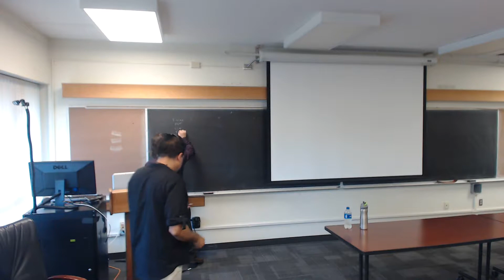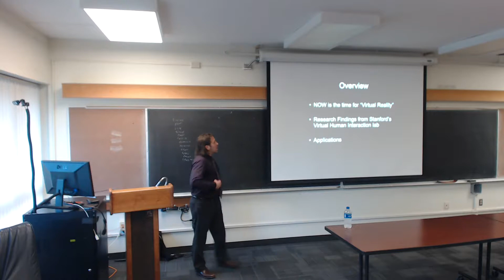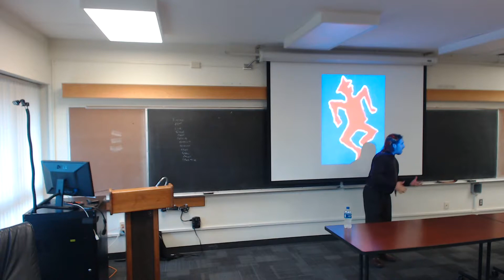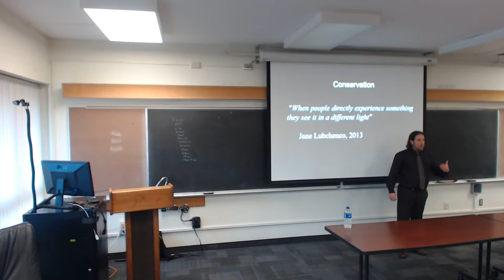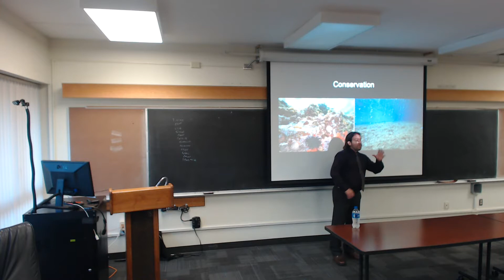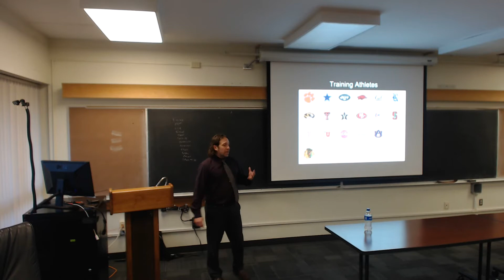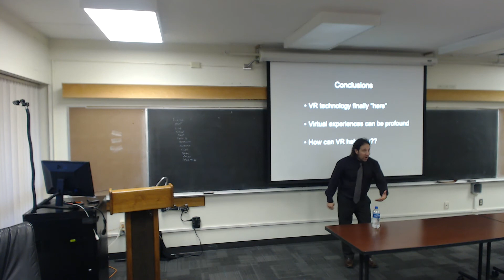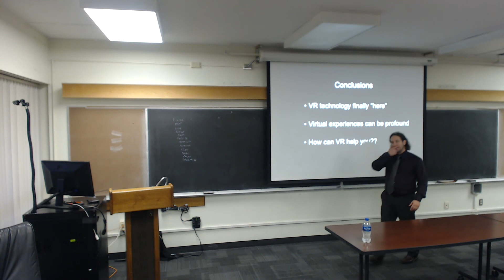Experience on Demand - Jeremy Bailenson, Stanford University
In this talk, based on his new book “Experience on Demand: What Virtual Reality is, How it Works, and What it Can Do,” Bailenson draws upon two decades spent researching the psychological effects of virtual reality (VR) to help people understand this powerful new tool. ​He describes the profound ways this technology can be put to use—not to distance ourselves from reality, but to enrich our lives and influence us to treat others, the environment, and ourselves better.

Bio: Jeremy Bailenson is founding director of Stanford University’s Virtual Human Interaction Lab, Thomas More Storke Professor in the Department of Communication and a Senior Fellow at the Woods Institute for the Environment. Bailenson studies the psychology of Virtual Reality (VR), in particular how virtual experiences lead to changes in perceptions of self and others. His most recent research focuses on how VR can transform education, environmental conservation, empathy, and health.

He has published more than 100 academic papers, in interdisciplinary journals such as Science and PLoS One, as well domain-specific journals in the fields of communication, computer science, education, environmental science, law, marketing, medicine, political science, and psychology. His work has been continuously funded by the National Science Foundation for 15 years, and he receives grants from the National Institutes of Health, the Office of Naval Research, DARPA, various nonprofit foundations, and corporations based in Silicon Valley and abroad.

Bailenson consults pro bono on VR policy for government agencies including the State Department, the US Senate, Congress, the California Supreme Court, the Federal Communication Committee, the U.S. Army, Navy, and Air Force, the Department of Defense, the Department of Energy, the National Research Council, and the National Institutes of Health. His book Infinite Reality, co-authored with Jim Blascovich, was quoted by the U.S. Supreme Court outlining the effects of immersive media. He has written opinion pieces for The Washington Post, Slate, The San Francisco Chronicle, and The Chronicle of Higher Education, among others, and has produced three VR documentary experiences which were official selections at the Tribeca Film Festival in 2016 and 2017. His new book, “Experience on Demand” will be published by Norton in January.